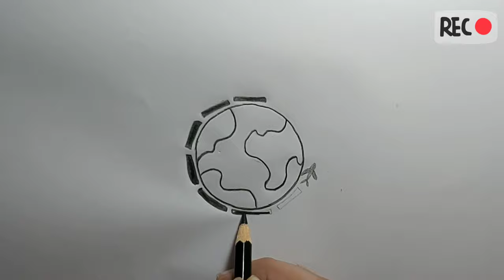Travel with airplane to the colorful world of earth 🌍 | travel around earth in 2 minutes! ✈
Hi there!🤗🌻
In this video, you will learn how to draw the earth easily and beautifully.
Good Luck💫

Ella created this channel to be an artist with your help and support.🦋

how to draw an earth for kids
earth drawings
drawing videos
drawings
cute earth drawing
earth drawing
earth drawing easy
earth
pencil drawing - earth
beautiful drawing
earth drawing for kids
best friend drawings
earth painting
earth drawing
easy earth drawing
Child drawing
idea drawing
drawing easy
kids drawing
drawing pencil
drawing by Ella
google drawing
how to painting
how to coloring
how to drawing
ar drawing
drawing ideas
good drawing
art drawing
online drawing
drawing
coloring
drawing sketch
Sketch - Drawing
easy drawing for beginners
food drawing
animal drawing
cute drawing
circle drawing
easy to drawing
drawing step by step
Drawing tutorials
Art techniques
Sketching tips
Pencil drawing
Digital art
Illustration
Character design
Coloring techniques
Figure drawing
Cartooning
Watercolor painting
Ink drawing
Marker art
Anatomy for artists
Perspective drawing
Landscape drawing
Portrait drawing
Art supplies review
Speed drawing
Art challenges
colorful
enjoy drawing
simple drawing
colorpencil
pencil
new drawing
painting